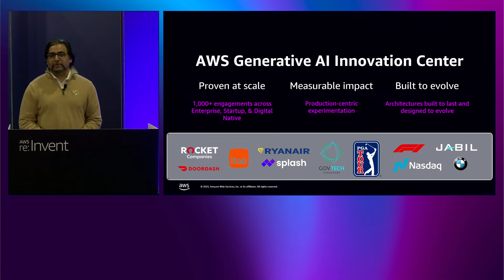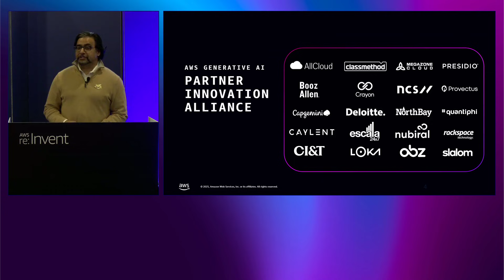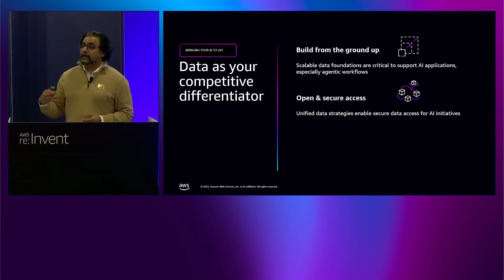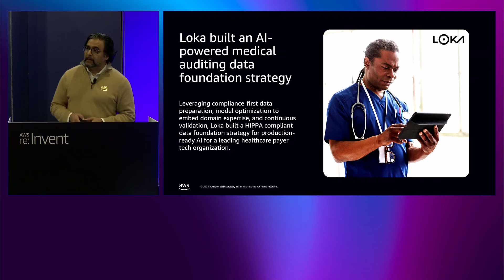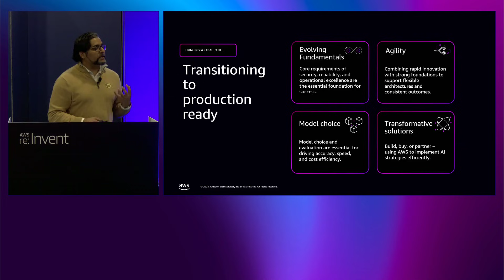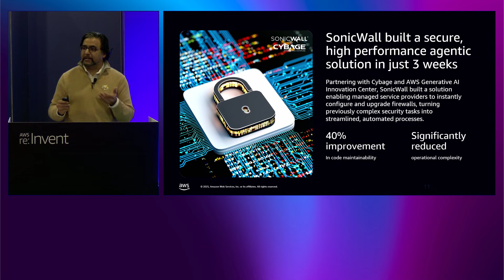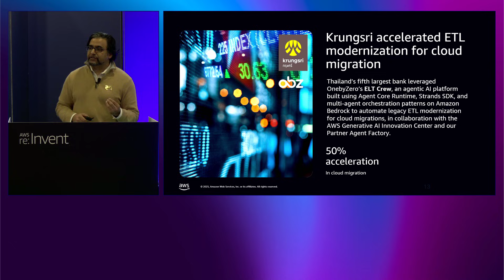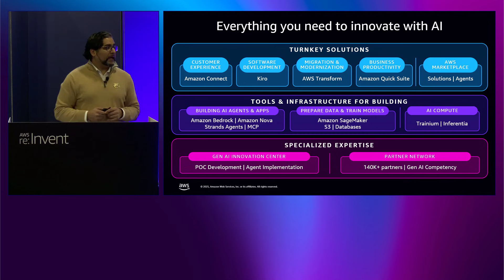AWS re:Invent 2025-AWS Generative AI Innovation Center driving enterprise success with AWS Partners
This session reveals proven pathways to generative AI and agentic AI success, drawn from the AWS Generative AI Innovation Center's experience with thousands of customer implementations. As organizations move beyond initial AI experiments to broad-scale deployment, they face critical challenges in customizing models with proprietary data, managing costs, and scaling autonomous agents across the enterprise. We'll showcase how the AWS Generative AI Innovation Center's production-first methodology and Partner Innovation Alliance (PIA) create opportunities with partners to build joint solutions. In particular, we will discuss the VALUE (Velocity Acceleration for Leveraging Unified Enterprise-AI) framework, which helps organizations overcome these challenges and achieve measurable business outcomes.